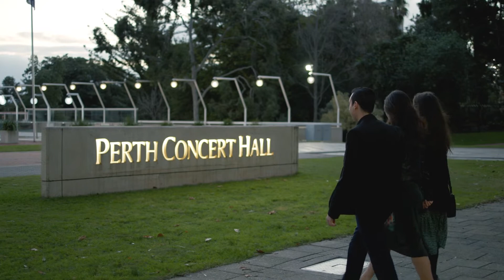Your classic night out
Single tickets are now on sale for our 2022 Season!

If you’re looking for a classic night out filled with music that will move you, look no further.